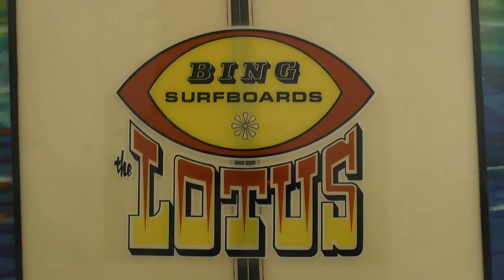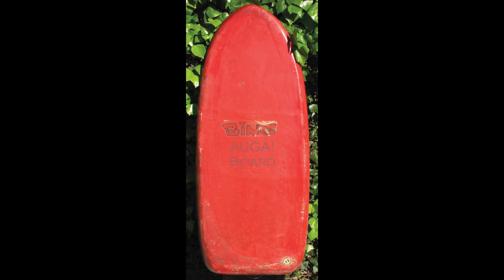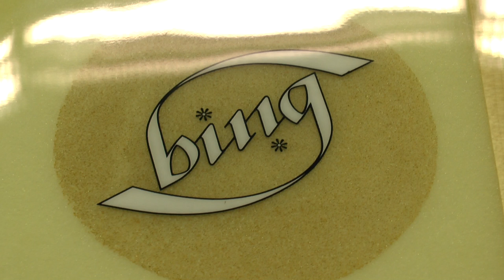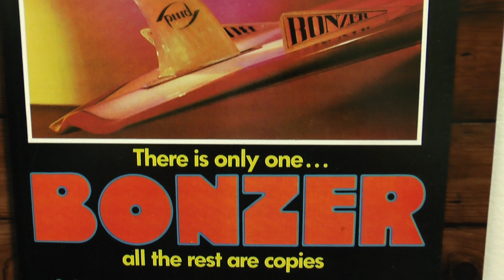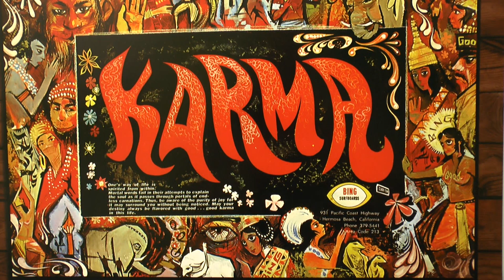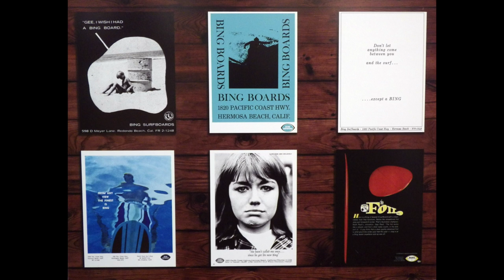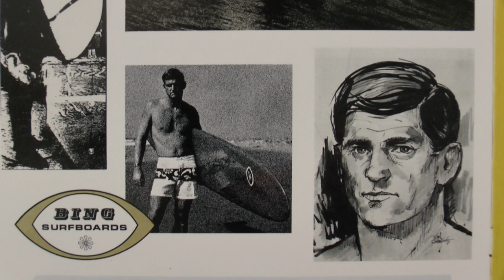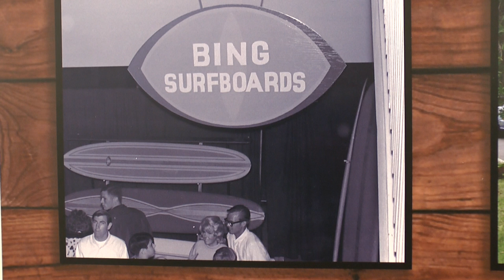03-08-14 The Legacy of Bing Copeland Exhibit at SHACC (48min)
The Legacy of Bing Copeland Exhibit at SHACC 48min 03 08 14